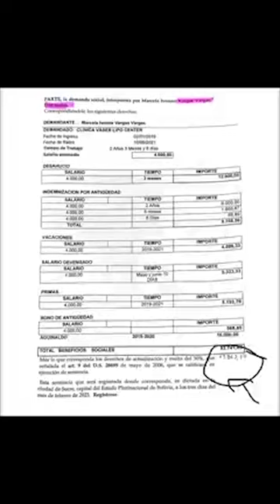sucre_bolivia JOVEN DENUNCIA A CIRUJANO PLASTICO @drtapia_cirujano POR ACOSO Y MALA PRAXIS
sucre_bolivia JOVEN DENUNCIA A CIRUJANO PLASTICO @drtapia_cirujano IGNACIO TAPIA POR ACOSO Y MALA PRAXIS